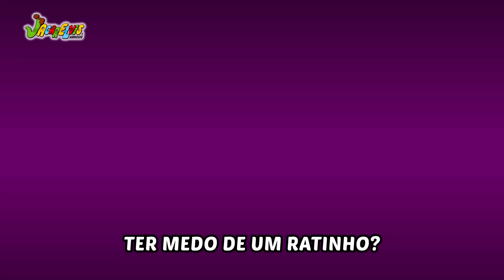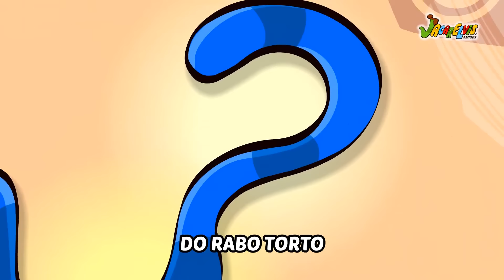Au, Au, Mia Miauuuuu! Jacarelvis solta a bicharada!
Acompanhe todos os desenhos animados e músicas infantis animadas do Jacarelvis e Amigos no nosso canal

Jacarelvis e Amigos ® é um projeto criado e produzido pelo Animar Estúdio